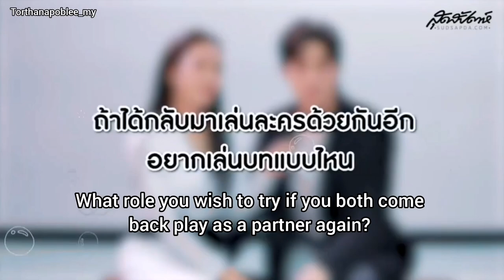[ENG SUB] Sudsapda Interview with Aff x Tor Thanapob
Cr Sudsapda
Translated by Torthanapoblee_my